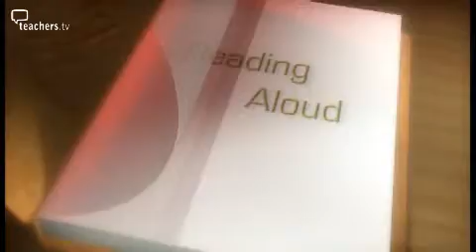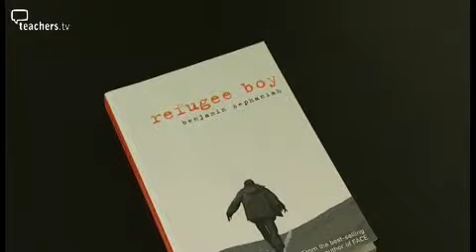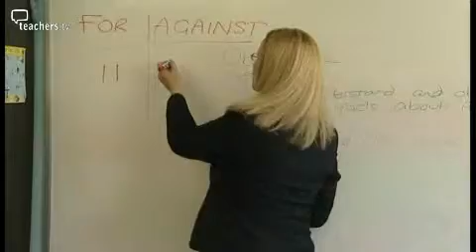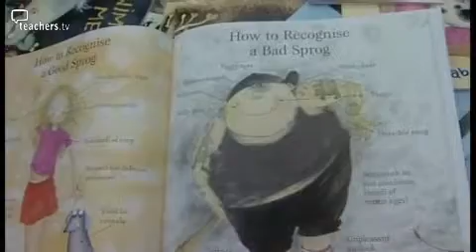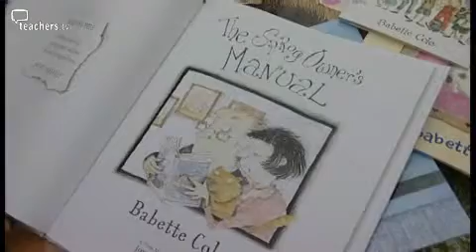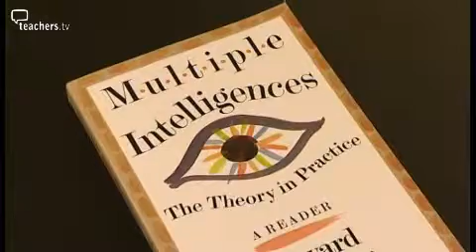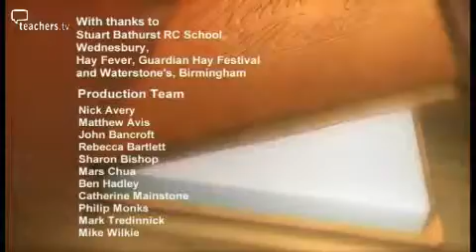(SOURCE) Reading Aloud - Multiple Intelligences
A range of programmes hosted by Michael Rosen, downloaded from Teachers TV before it went offline.